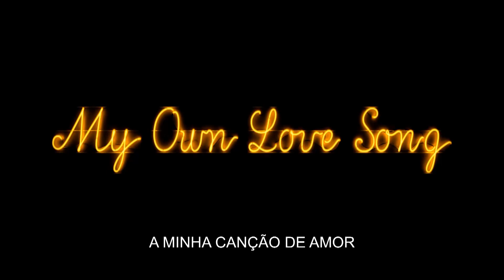A Minha Canção de Amor (Legendado Pt)